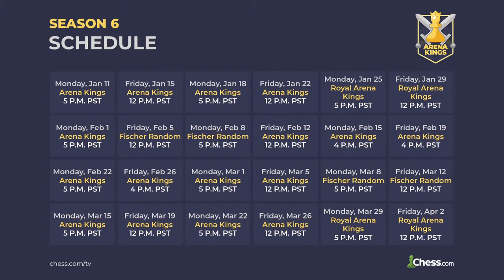Arena Kings Week 7 hosted by WGM Qiyu Zhou!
WGM Qiyu Zhou (akaNemsko) hosts the seventh week of Arena Kings Season 6, featuring two hours of blitz matches with cash prizes for the winners!